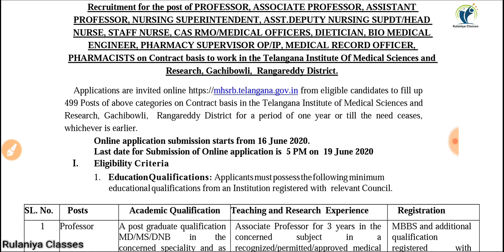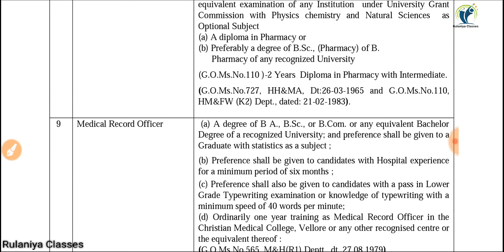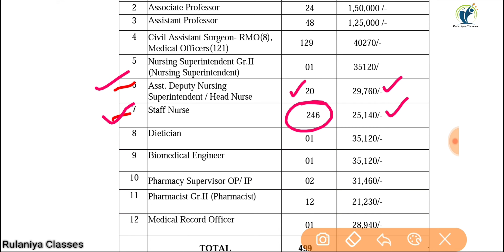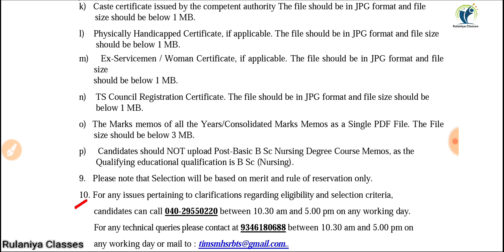MHSRB Staff Nurse & Paramedical Recruitment 2020 | MHSRB स्टाफ नर्स व पैरामेडिकल स्टाफ भर्ती 2020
Rulaniya classes
रुलानियाँ क्लासेज